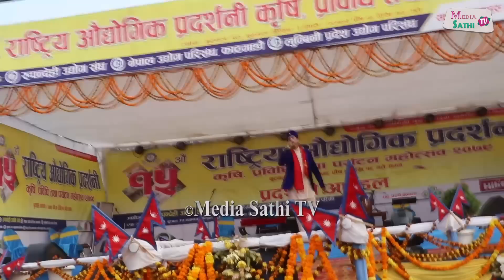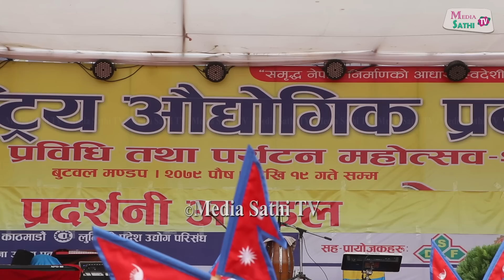बुटवलमा मानसिङको सासु आमाको लाईन.. यति धेरै दर्शक हेर्नु | Man Singh Khadka Live Performance Butwal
हजुरहरु सँग यदि कुनै प्रतिभा छ भने हामिलाइ आफ्नै सोचेर खबर गर्नु होला
यो भिडियो लाई पुरा हेर्नुहोला पुरा हेरिसकेपछी तपाई आफ्नो मन मा लागेका कुराहरु कमेन्ट मार्फत व्यक्त गर्न सक्नु  हुनेछ
See You All Soon On Our Next Video...